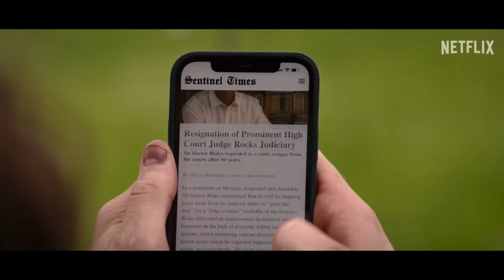Tahj Miles - The Table Read With Percelle Ascott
Tahj is joined by Percelle Ascott,  Actor and Co-Founder of Wall Of Entertainment. Speaking about all his journey through the TV and Film world as well as his producing journey working with the likes of Netflix, Amazon, Channel 4 and how he built a multi-million pound media empire.

A Triple Four Production